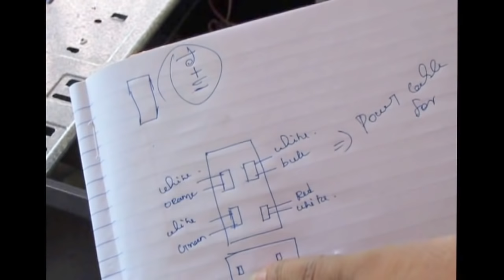how to assmble a pc in tamil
முழக்க முழக்க தமிழ் டுடோரியல்ஸ்.
                                                                  tnx for watching..
                                                                       vicky vfx